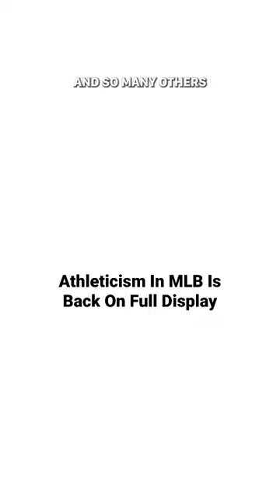Why Athleticism In Baseball (MLB) Is Back On Full Display